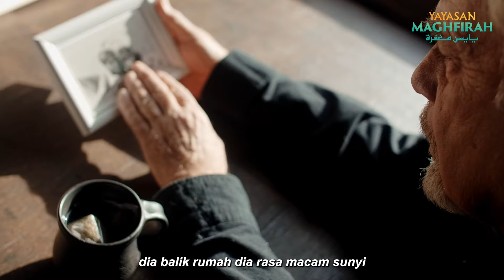Pondok Unais | Yayasan Maghfirah